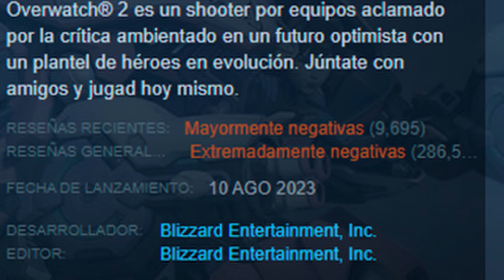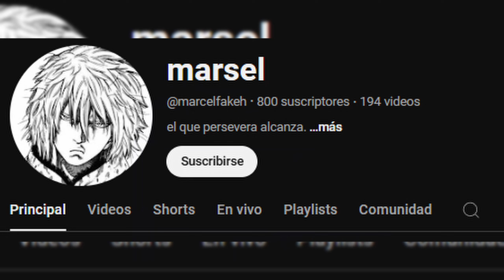MI EXPERIENCIA EN OVERWATCH...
ultima vez que arreglo esto :v